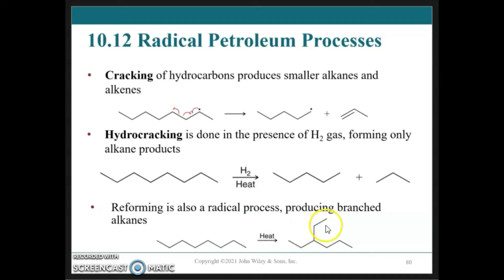Radicals Part 8 10 12 Radical Processes in the PertoChem Industry